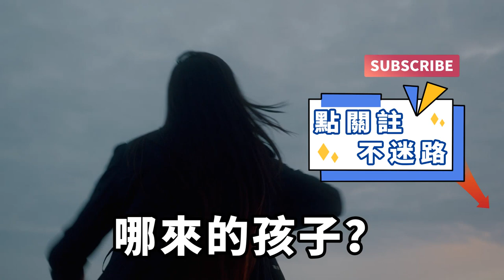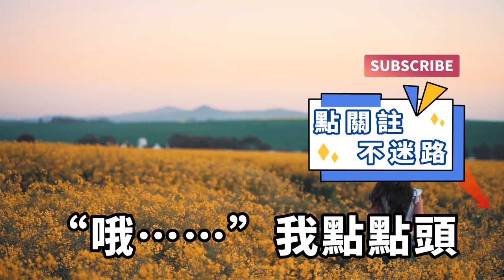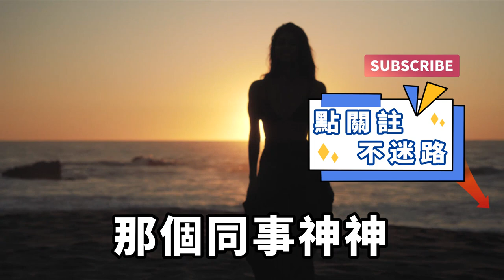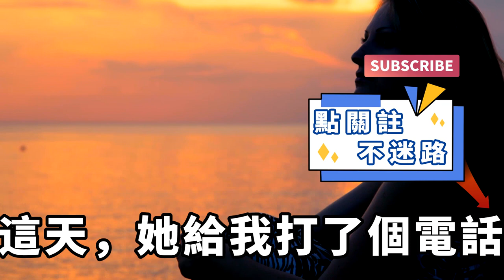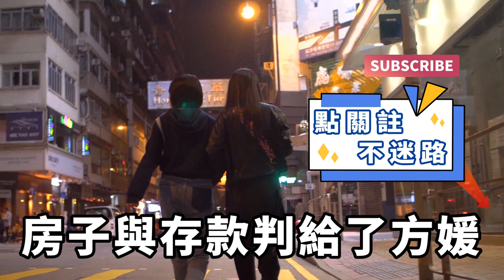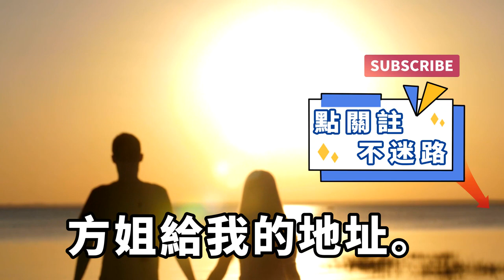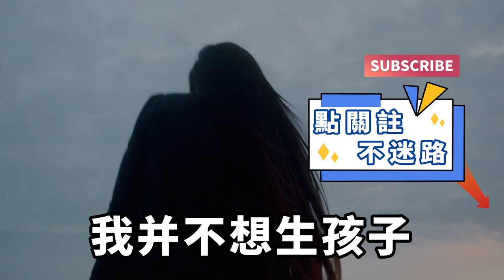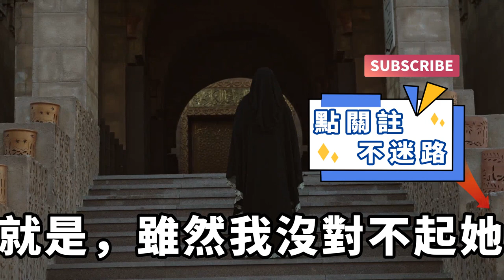今天我剛下班回到家，家里就有位不速之客，一個長相白凈的年輕女人，聲稱懷了我的孩子，而我一句話她直接慌了神！【一窗昏曉】落日溫情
「啪！」一聲清脆的耳光，我臉上火辣辣的，我老婆方媛此時狠狠瞪著我。「陳立！想不到你是這種人！你竟然到外面把人肚子搞大了，人都找到家里了！！」方媛哭泣著控拆著，指著旁邊一個大著肚子的孕婦，鬧得不可開交。這一耳光扇得我回不了神，慌著沖她大聲解釋：「你別亂說！我不認識她！！她認錯人了！」